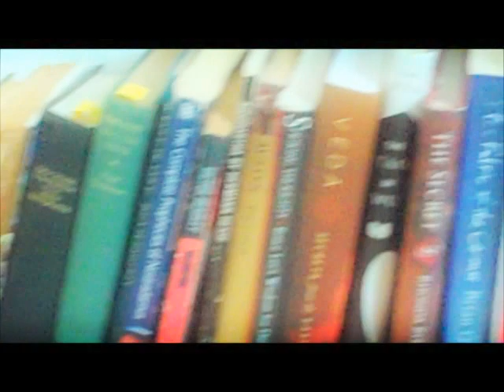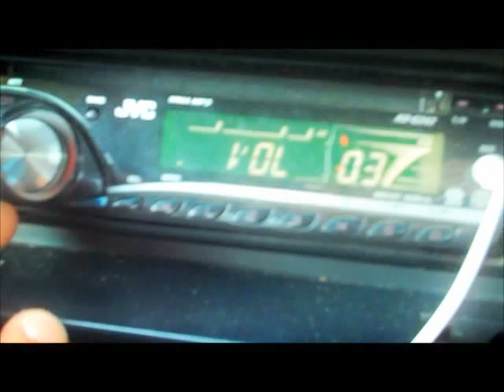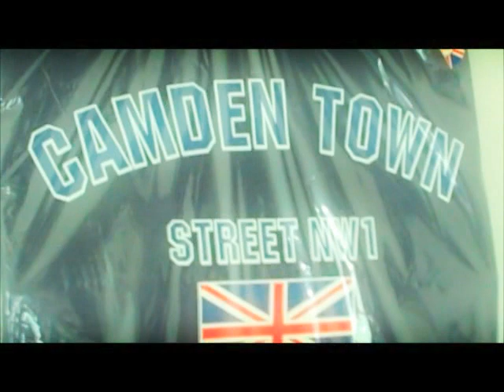DAL - TILL THE END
DAL THE RUFFIAN ENTRY INTO 2012, BEAT PRODUCED BY DAL, VIDEO SHOT N DIRECTED BY DAL. 2012 KILLUMINATI STUDIOS.